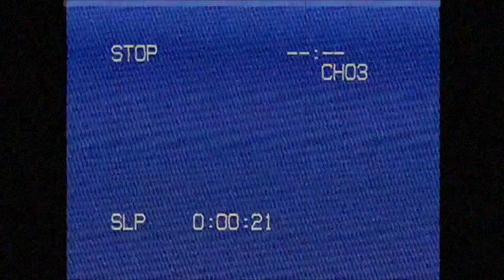Owen Mulligan v Dublin 2005 (VHS Throwback Edit)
Owen Mulligan v Dublin 2005 VHS Throwback Edit Orginal Footage RTÉ